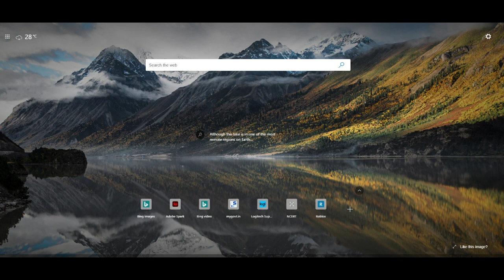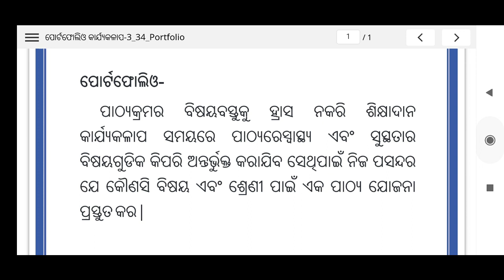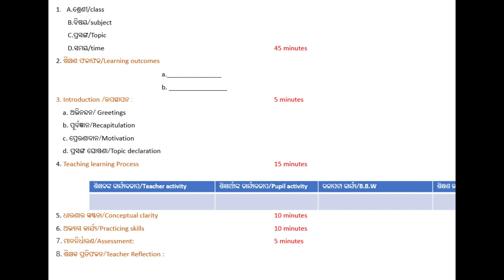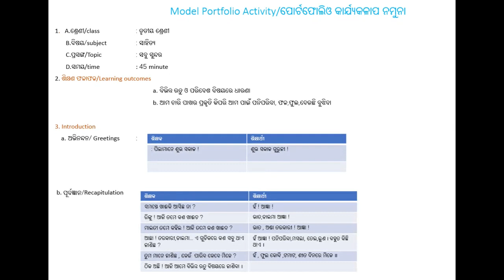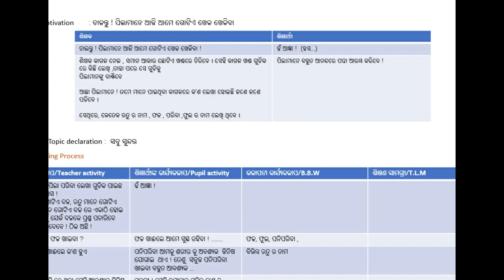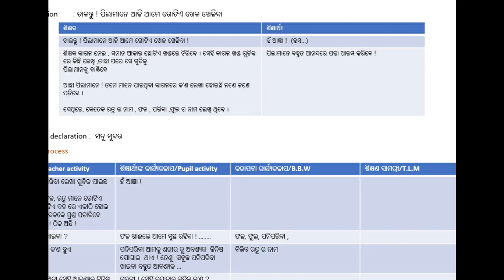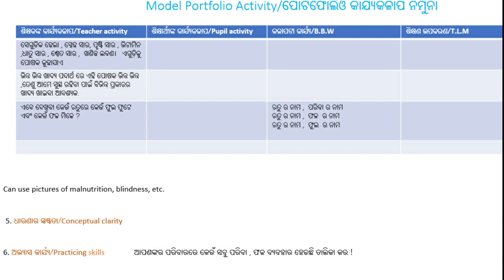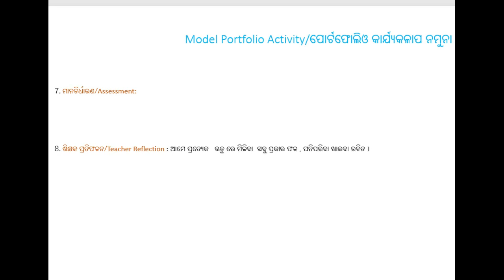How to write Model Portfolio Activity in Odia|| Nishtha Training ||Odisha Teachers||Most Important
Odisha Nishtha Training || Model Portofolio Activity with complete notes || First time in Odia Channel || Very Important part of NIshtha Training || Useful for all Modules ||